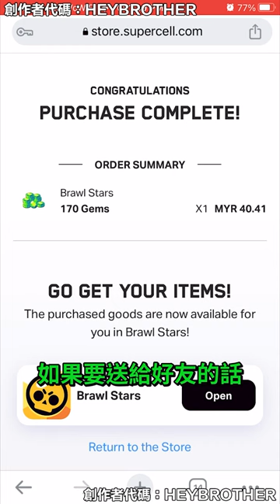這樣充值更便宜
⭐️加入DISCORD⭐️